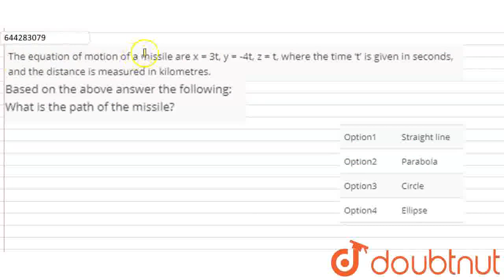The equation of motion of a missile are x = 3t, y = -4t, z = t, where the time ‘t’ is given in s...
The equation of motion of a missile are x = 3t, y = -4t, z = t, where the time ‘t’ is given in seconds, and the distance is measured in kilometres.Based on the above answer the following:What is the path of the missile?
Class: 12
Subject: MATHS
Chapter: QUESTION BANK 2021
Board:CBSE

👉 Have Any Query? Ask Us.